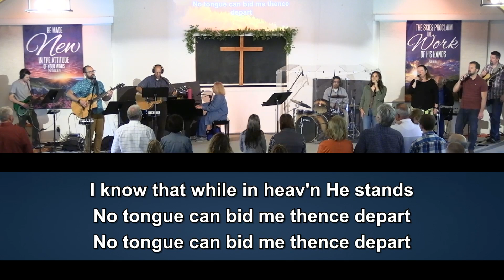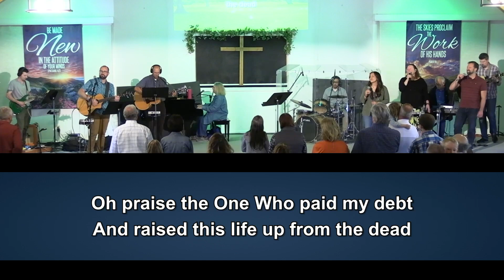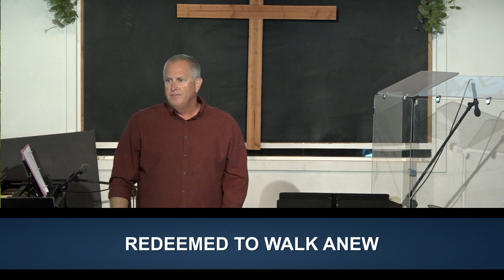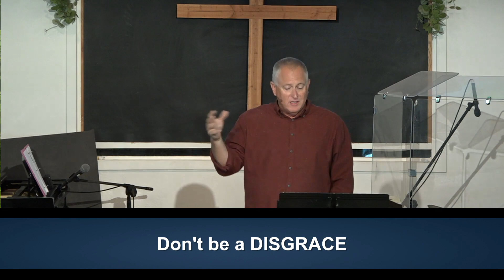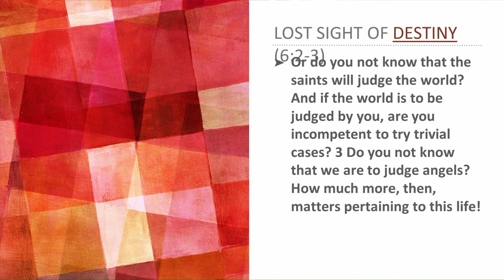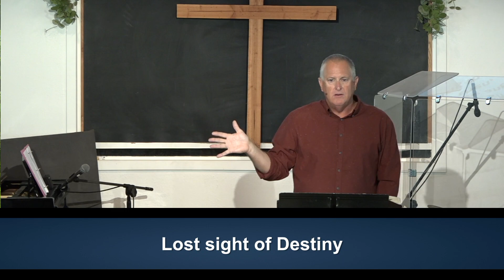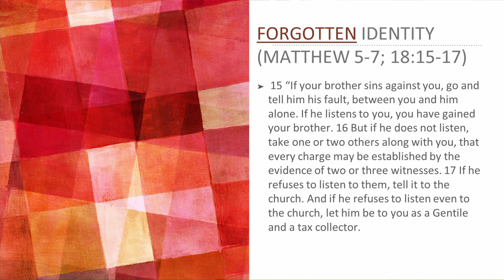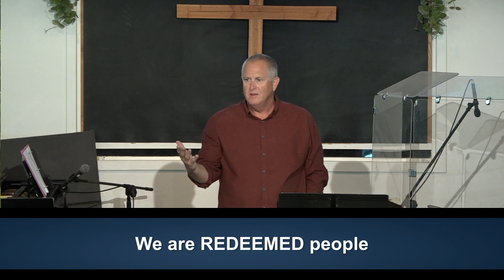Redeemed to Live Anew - 3.27.22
Join us at Woodland United Fellowship for the next message in our I Corinthians sermon series.

This week Pastor Les preaches from I Corinthians chapter 6, verses 1-11. Christ died on the cross in order that our sins would be completely washed away and that we would become new creations and new citizens of an eternal kingdom. Paul reminds us of how we, the church, are to live until Christ returns for His bride.

For all the sermons in the "Imperfect Church. Perfect Gospel."

0:00 Opening Worship
8:03 Sermon
55:32 Closing Worship